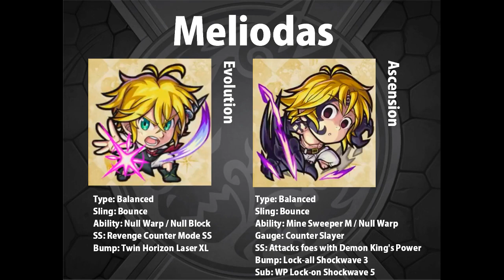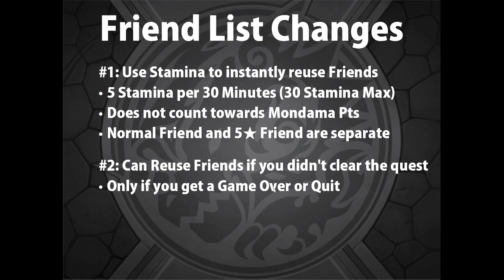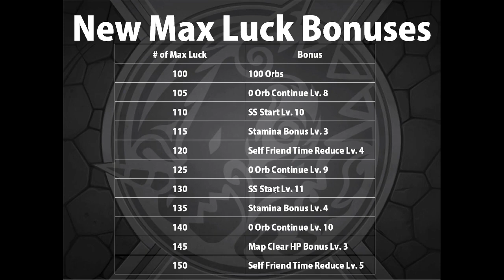[Monster Strike] MS News (9/8) Rundown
Here is a compacted version of the MS News for September 8.